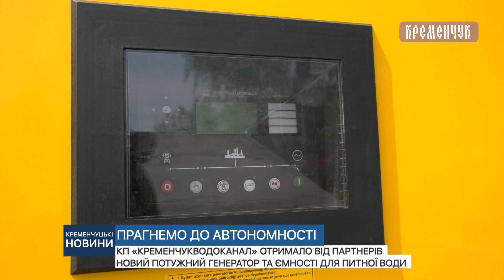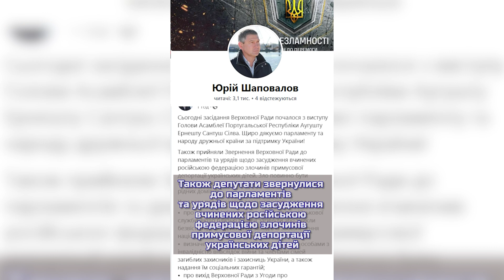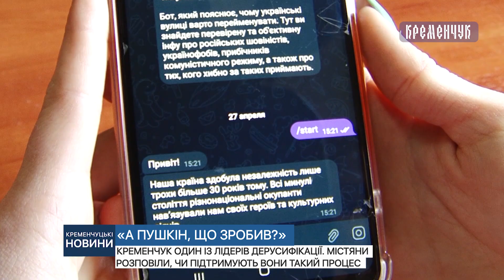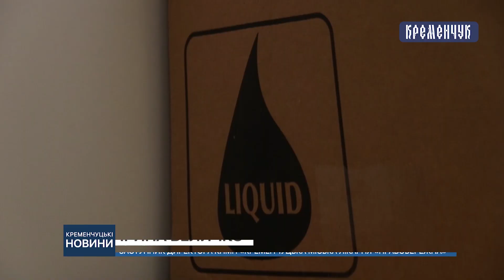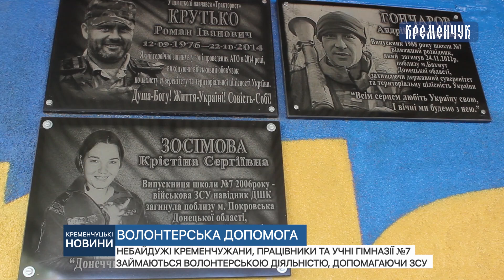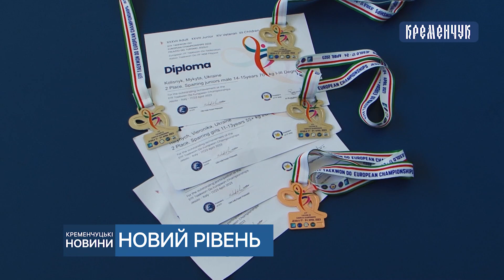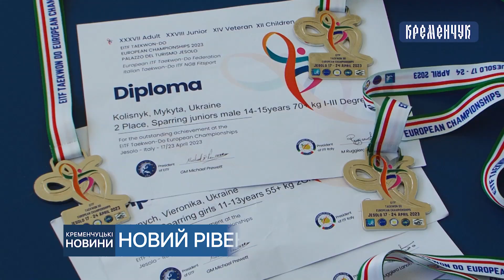Кременчуцькі новини від 03.05.2023 року. Вечірній випуск